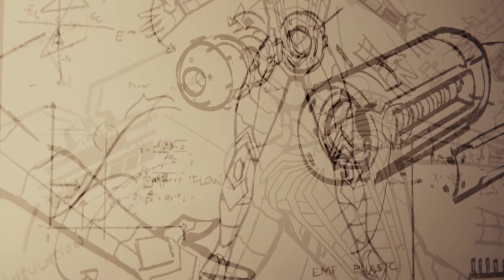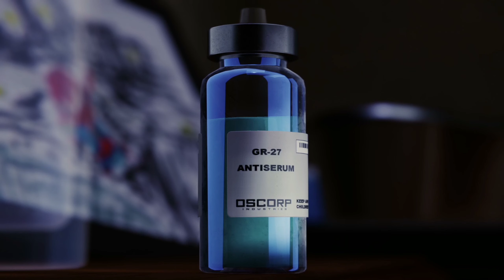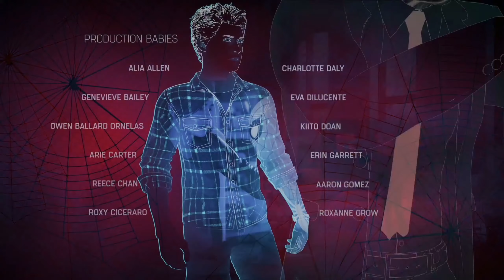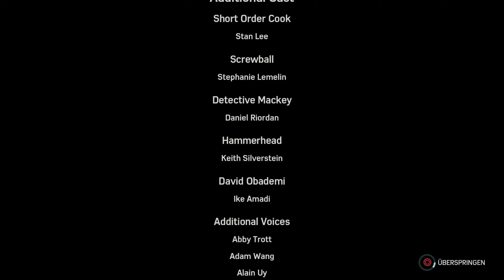Spider-Man [29] - Endspiel (Story ENDE)